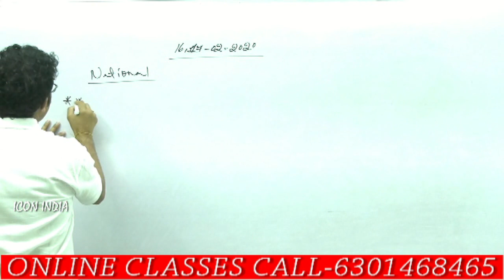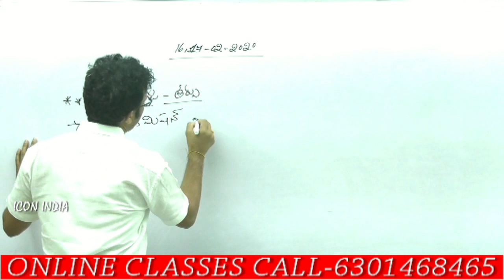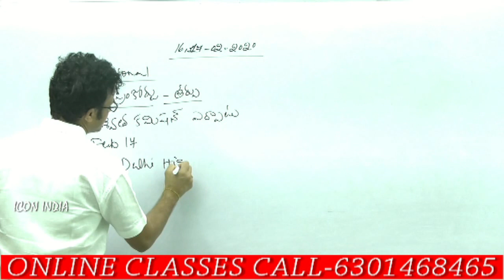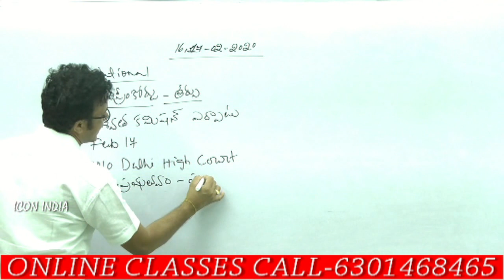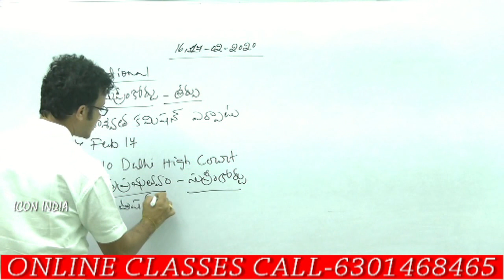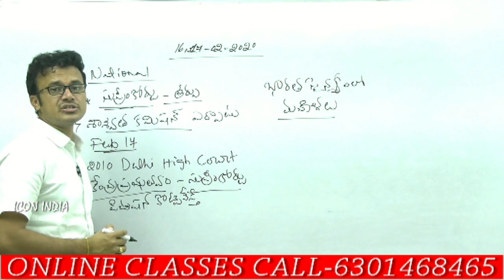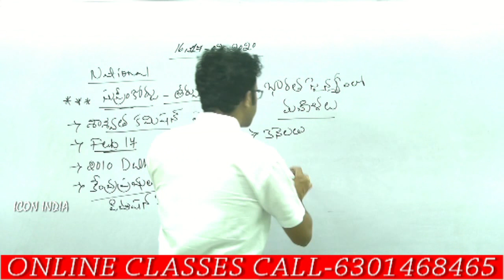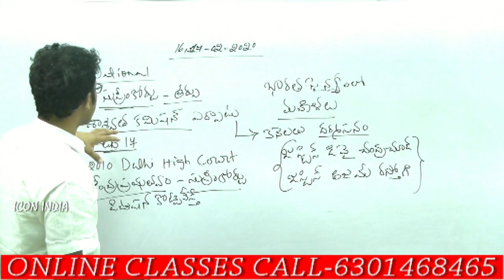భారత మహిళ సైనికధికారులకు || ICON INDIA